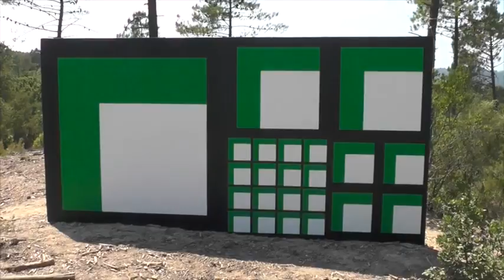Domaine du Muy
Situé entre Monaco, Marseille et Aix-en-Provence, à proximité de St-Tropez et de Nice, le Domaine du Muy est un parc de sculptures dédié à l'exposition d'artistes contemporains, émergents comme établis.

Located between Monaco, Marseille and Aix-en-Provence, close to St-Tropez and Nice, the Domaine du Muy is a sculpture park dedicated to showcasing contemporary artists, whether established or emerging.